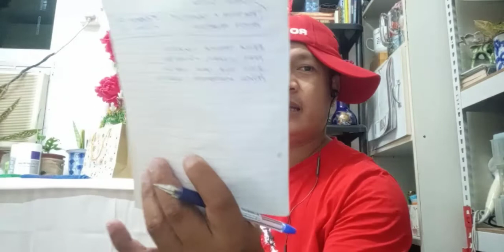its hula tym